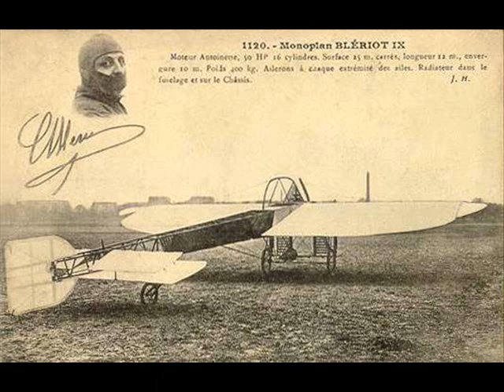Louis Chauvin/Scott Joplin: Heliotrope Bouquet (1907) - PUBLIC DOMAIN - OWN RECORDING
IMPORTANT INFORMATION: The musical composition, the used score and the visuals (see below) are in the public domain.
I own the copyright of the recording material.
No other entity may legally claim any copyright on this material.
Since I publish this recording under CC-BY SA myself anyone is invited to use it under proper licensing terms under my copyright.

This is popular music your grandgrandparents might have listened to, 100 years ago from now. Playing this kind of lighter music is really a nice break, and requires a lot of concentration. I am by no means a ragtime expert, but it is really great fun! I have mixed in some Art Nouveau nostalgia pictures, to get you in the right atmosphere.

Played and recorded by August Linnman 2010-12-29
Yamaha GT2+Pianoteq 3.6

Used score:  Stark Printing & Publishing Co., 1907. Public domain.
Picture: Sadie Wendell Mitchell : "Wee Sma' Hours". 1909. Public domain.
All other picture material is public domain (from Wikimedia Commons)